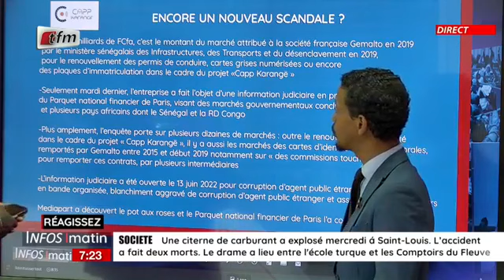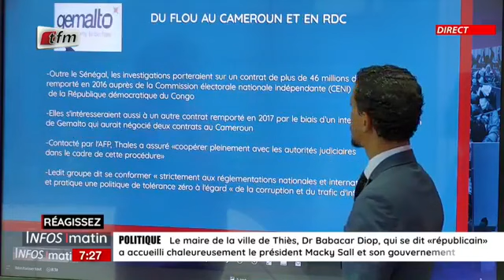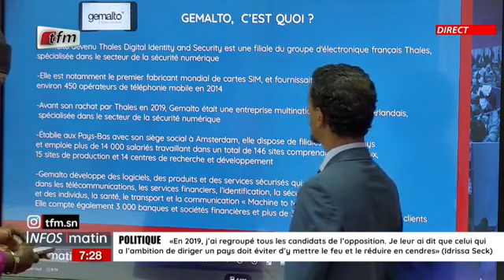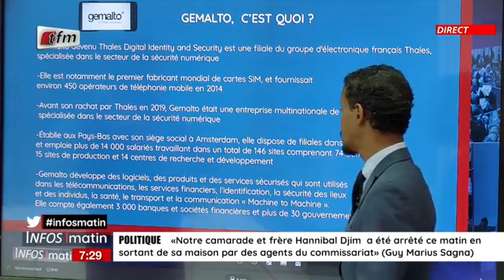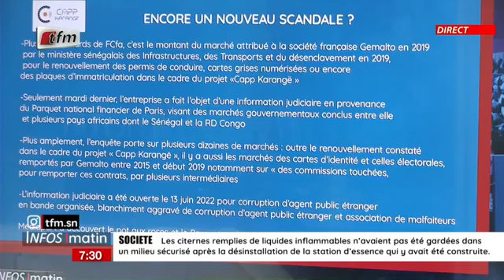Un Jour/Une Actu: Tout sur l'affaire Gemalto